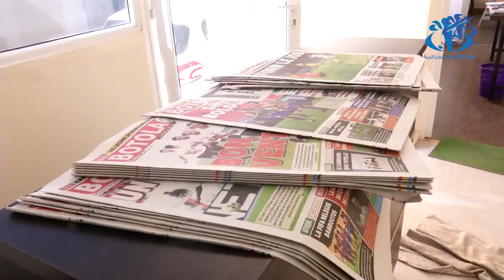تنصيب أعضاء لجنة تحكيم جائزة رئيس الجمهورية للصحفي المحترف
الجزائر(واج)- أشرف وزير الاتصال الناطق الرسمي للحكومة حسان رابحي على تنصيب أعضاء لجنة تحكيم جائزة رئيس الجمهورية للصحفي المحترف و التي خصص موضوعها لهذه السنة ل "فضائل الحوار".